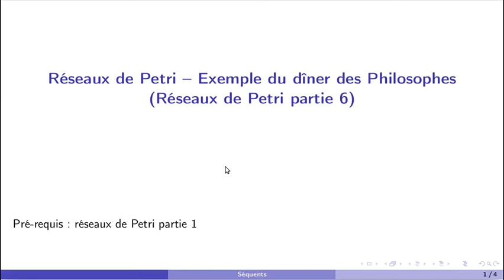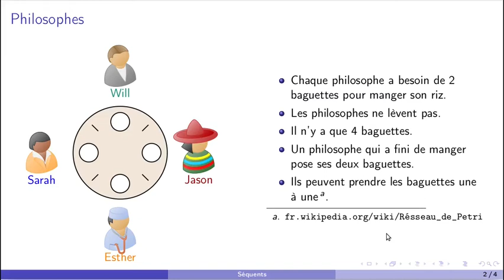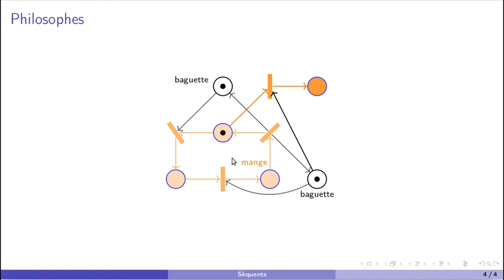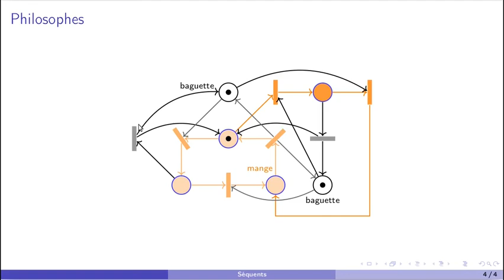Le dîner des philosophes codé par un réseau de Petri (réseau de Petri exemple 2)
Lien de la playlist sur les réseaux de Petri